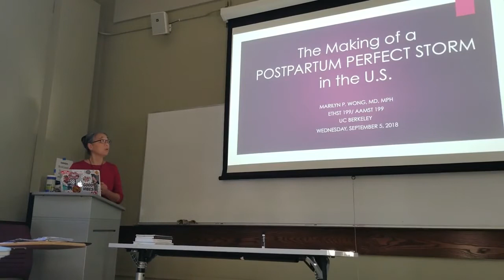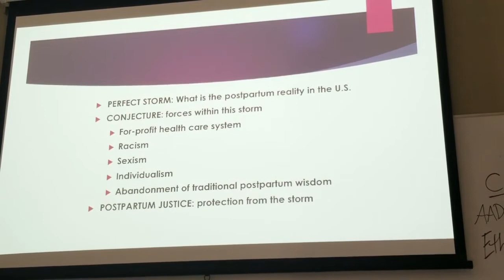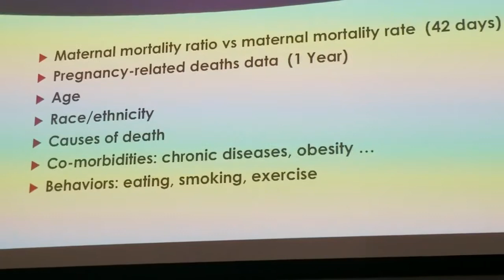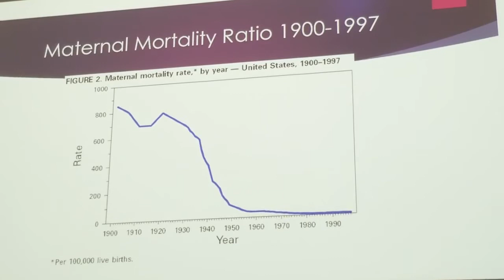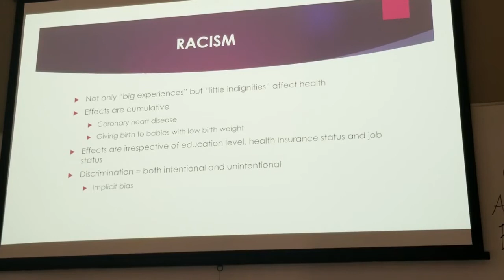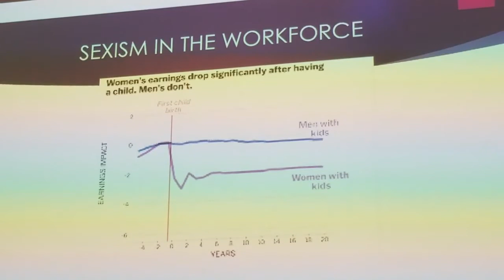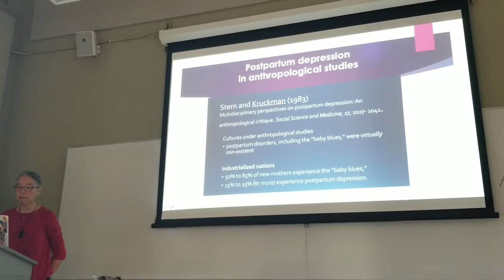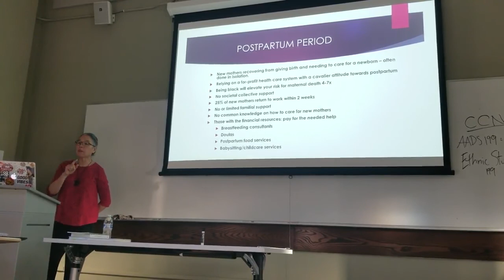Lecture 2 The Making of a Postpartum Perfect Storm in the USA with Dr Marilyn Wong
This is the second lecture of a series of presentations in a new Ethnic Studies 199 and Asian American Studies 199 course at UC Berkeley titled "Traditional Postpartum Wisdom - Implications for Contemporary Postpartum Justice".

The presentation will explore the devastating forces within a "perfect storm" that is confronting new mothers in the United States: racism, sexism, individualism, the abandonment of traditional wisdom, and a for-profit health care system.